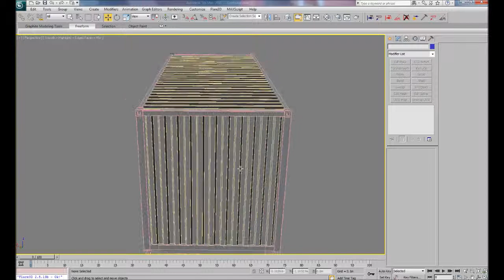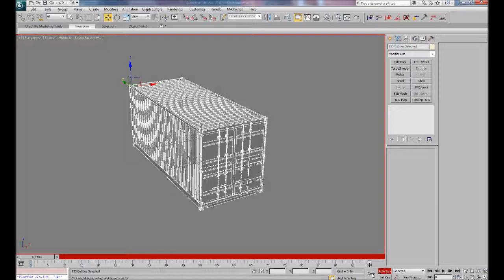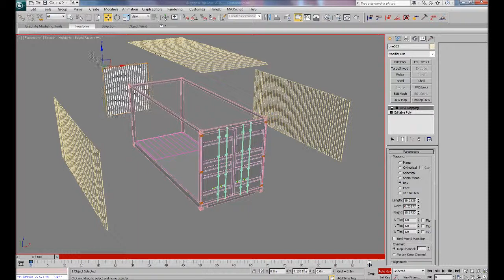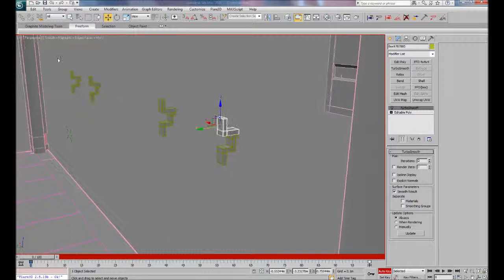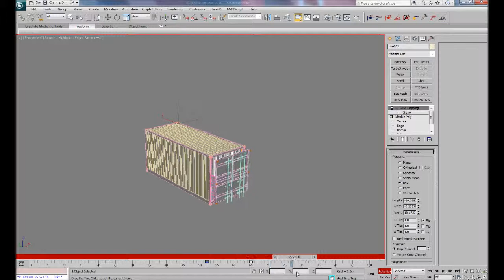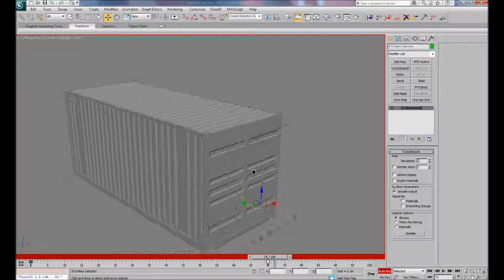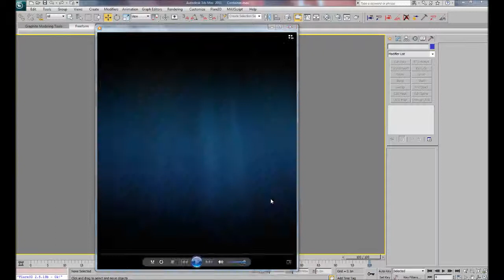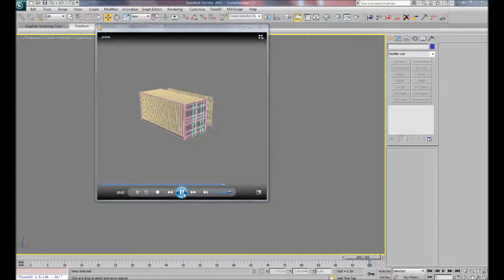Animar explosion armado de un Objeto 3DS Max explosion